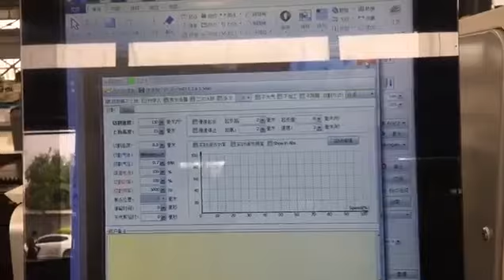Bangladesh Fiber Laser Fly Cutting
First class with accurate Fiber Laser Cutting Machine available in Bangladesh..

Importer/Seller of
Various kinds of CNC Machiines.
CNC Router (Laser, Metal Engraving Machiines, VMC or HMC)
32+ Machiines already in operation at Lalbag, Dhaka